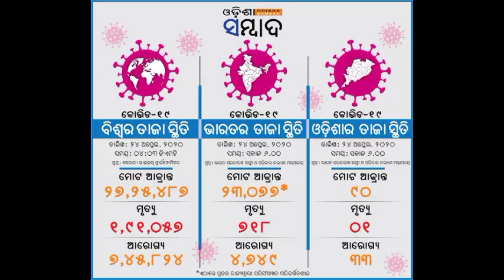ରାଜ୍ୟ ସରକାର ବଡ଼ ଘୋଷଣା ଏହି ଚାଉଳ, ଗହମ !! ତା ସହିତ ₹1000/- ଟଙ୍କା !! Govt free ration foods